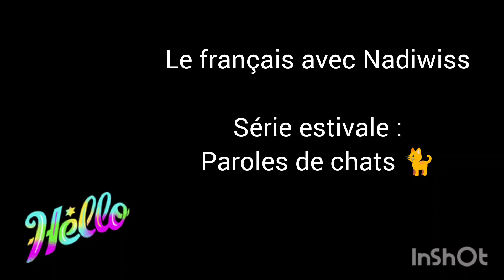Paroles de chats # Dialogue n5# Shorts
Description : ce Short fait partie de la série estivale que j'ai nommée : Paroles de Chats 🐈 qui comporte des dialogues simples mais qui ont pour objectif de vous apprendre à parler français.